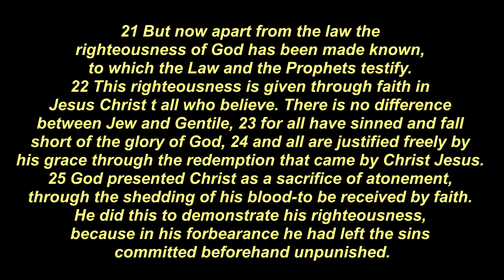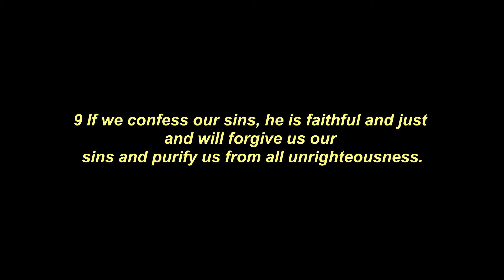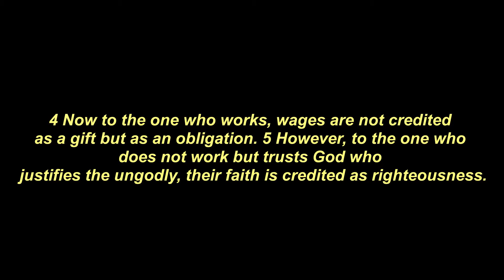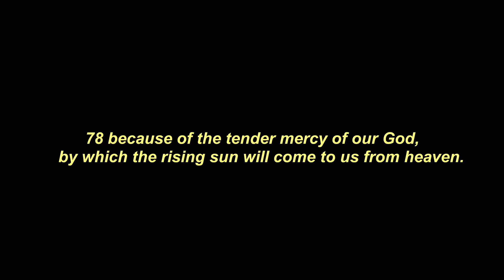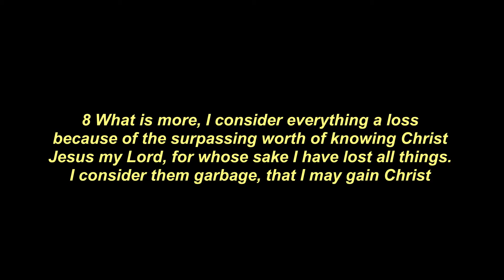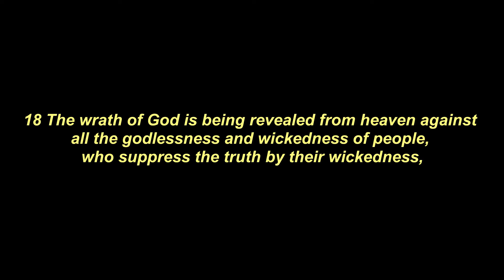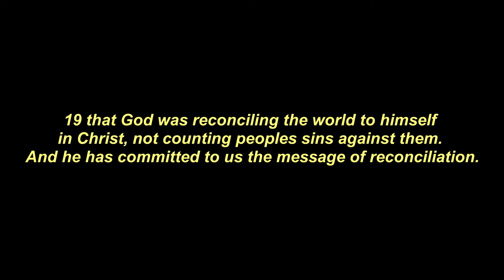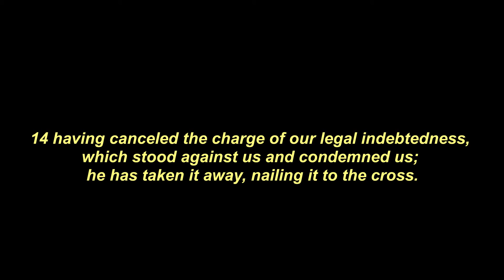Love and Justice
Jesus makes possible for a just God to show mercy to us.